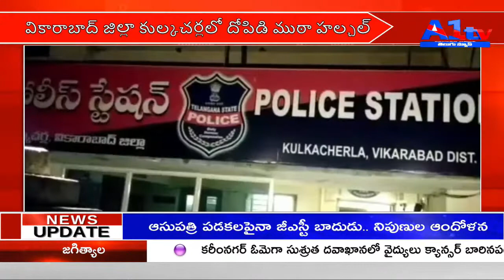A1TV SECOND BULLETIN || 04-07-2022 || A1TV TELUGU